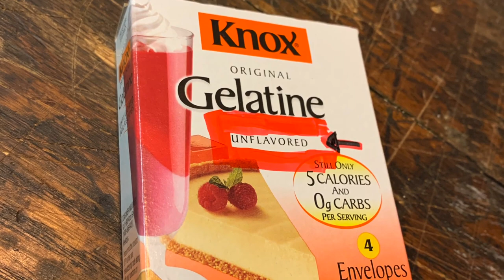Mr. Charuto - Como Reparar Charutos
Já teve algum charuto danificado? Há maneiras práticas e eficientes de restaura-lo e fuma-lo aceitavelmente. Mãos a obra!